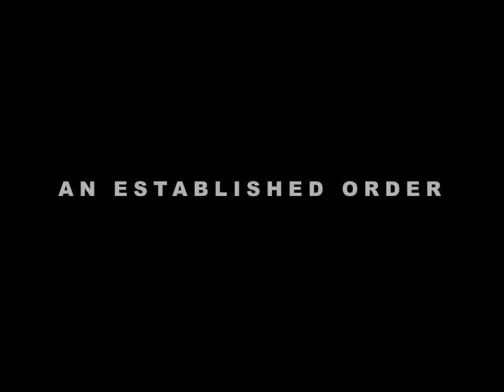Battle of the MB Gladiators | Teaser Trailer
Saturday, August 23, 2014, 6:00pm

This fast-paced, action-packed event will pit senior high students against the small group leaders in an exciting mix of American Gladiators-inspired mental and physical competitions.